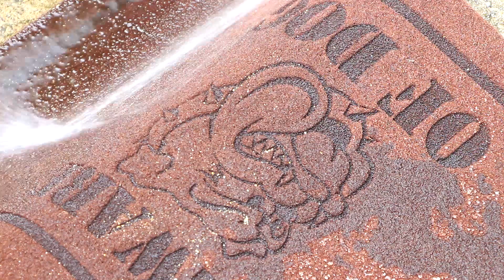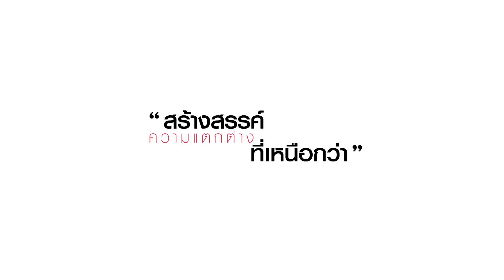DOORMAT_170220 พรมเช็ดเท้า ดักฝุ่น (U-RO DECOR)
พรมเช็ดเท้า นุ่มสบายเท้า ช่วยดักฝุ่น ทำความสะอาดง่าย